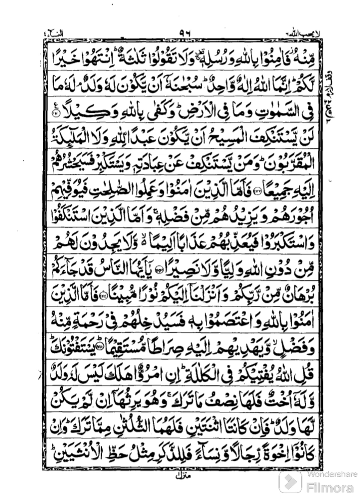پارہ 6 رکوع نمبر 4 سورۃ النساء by Hafiz Imran Embroidery